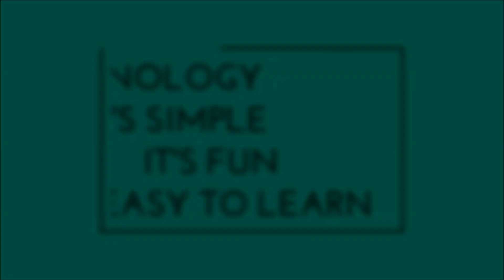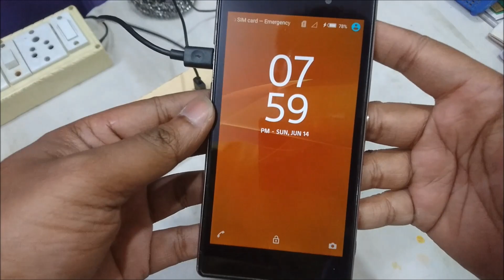multi port usb charging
click here below link if you watch another videos in my channel